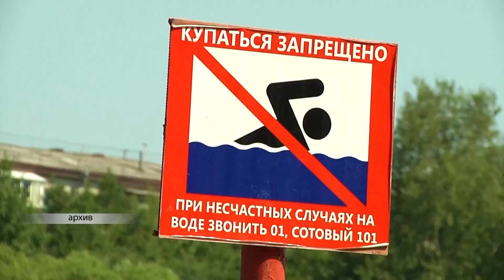Новости 21. События в Биробиджане и ЕАО (13.04.2023)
Смотрите в выпуске:
- Защитить граждан хищения денег на расстоянии. В Хабаровске прошел межрегиональный форум, посвященный борьбе с кибермошенничеством;
- Профилактическую работу продолжают правоохранители ЕАО. О вреде наркотиков рассказали воспитанникам детского дома №2 Биробиджана;
- Регулярные рейды, спасательные посты и профилактические беседы. Вопросы безопасности граждан на воде обсудили в мэрии Биробиджана.
- Монастырские рецепты: мастер-класс по приготовлению куличей провели для юных горожан в Биробиджанской епархии;
- Бойцы единоборств – бойцам спецоперации. О Фестивале единоборств в поддержку военнослужащих СВО рассказали на Авторадио.